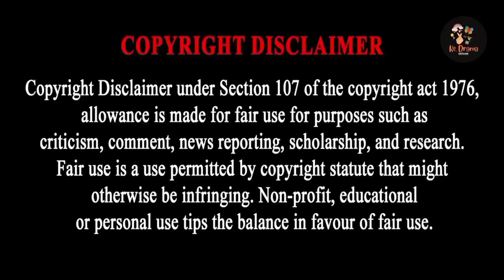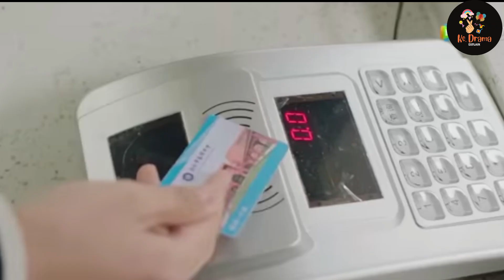Part 10 Time and Him are just right Explained in Hindi Chinese love story 💞♥️ Explained in Hindi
timeandhimarejustright part 10